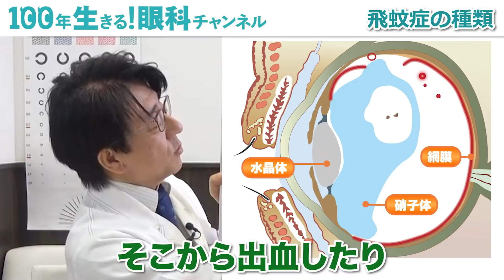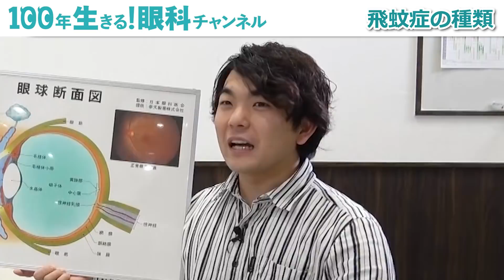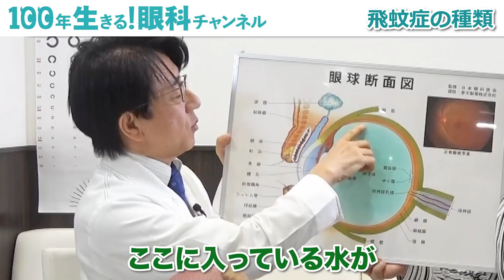【保存版】飛蚊症を放っておくと〇〇⁉︎飛蚊症の謎を眼科医が解説！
本日は、飛蚊症と糖尿病の恐ろしさについてお話しました‼️

🌱『100年生きる！眼科チャンネル』のLINE公式アカウントができました👀✨